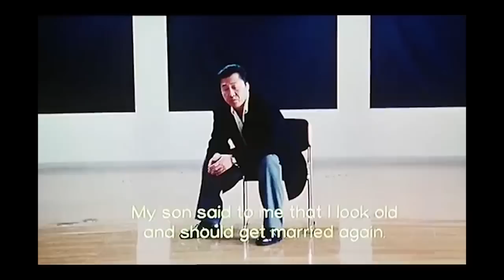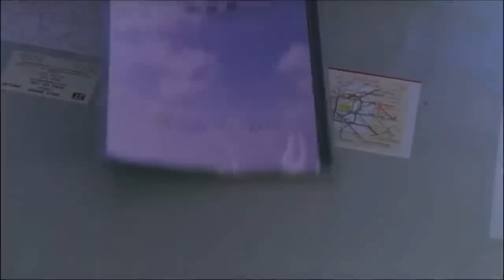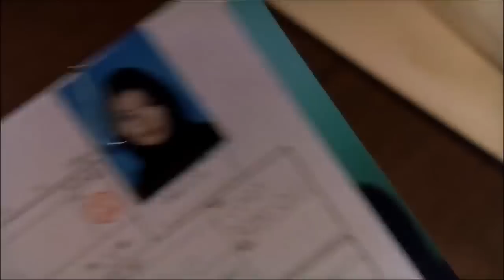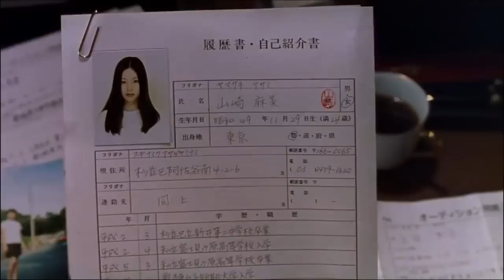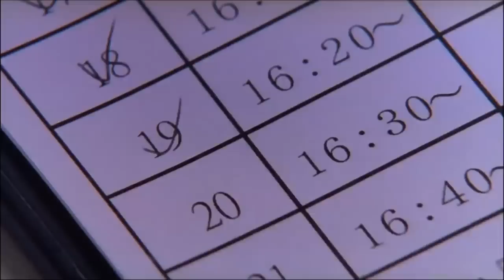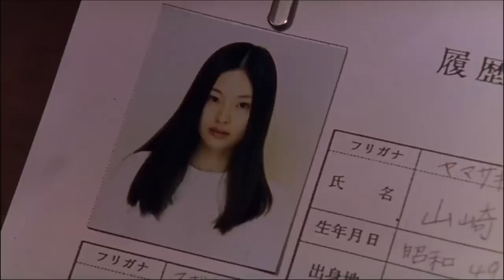didikan yang baik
•BAGI KALIAN YANG FILMNYA INGIN •DI STORY'IN
 SILAKAN TULIS DI KOLOM •KOMENTAR...